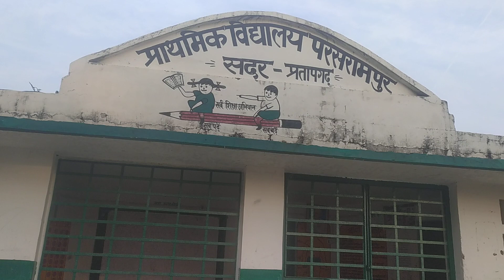प्रतापगढ़ विकासखंड सदर ग्राम सभा परशुरामपुर बच्चों के लिए खेल स्पर्धा आधार पर खेल का मैदान नहीं